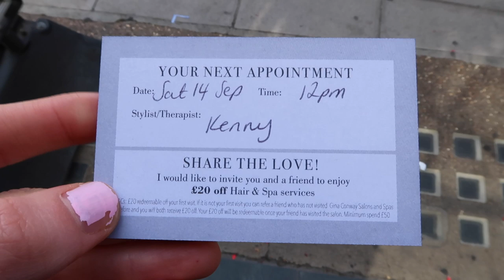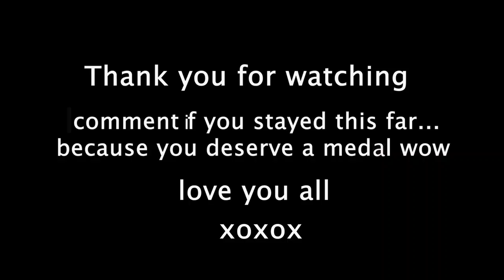GRWM for London Fashion Week | *Anti-Fast Fashion vlog*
3. Where I sell my clothes
4. And links to all my outfits